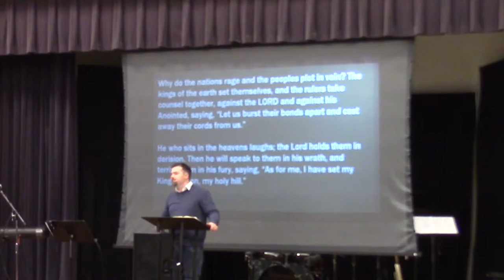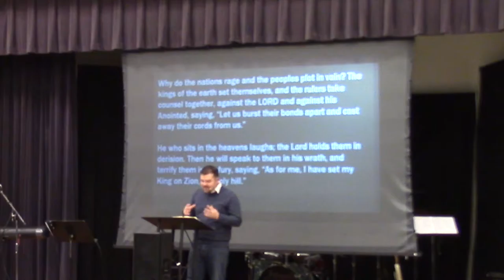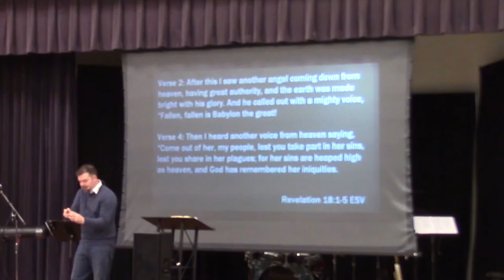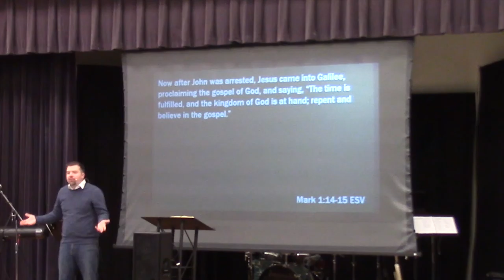Remembering the Writing on the Wall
Jews demand signs and Greeks seek wisdom, but we preach Christ crucified, a stumbling block to Jews and folly to Gentiles, but to those who are called, both Jews and Greeks, Christ the power of God and the wisdom of God.